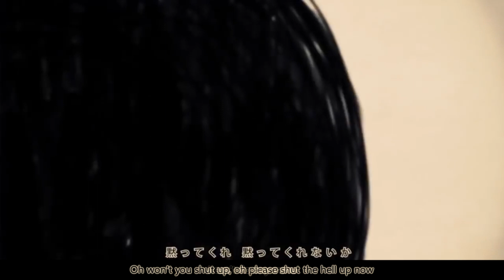Terminating the World / 世界を壊している (English cover by Froggie)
"Talent is worse than mediocrity..."

I've been absent for a while, I hope I wasn't missed too bad. Inspired by mafumafu. this song is finally done (after like 2 years) and I can finally rest. Hooray!

Credits
Song by Neru
Movie by 456
Guitar by Gibson
Piano by Chibidora
Engineering by TomodachiboshuuP
Vocals, mix, English lyrics by Froggie

Lyrics
(please credit Froggie if you use)

I’ve been here waiting for the next tomorrow-bound train to come
But it left, me behind and-was-gone from the platform so, long ago
That coin locker is where I have kept all my dreams stored, although
It’s too bad, I don’t even have a cent left to-blow

“It’s frustrating I know. Why not try it again?”
I get it, alright? I get it already!
I can’t do any more

Unable to forgive, myself for being awfully incompetent
I’ll swing around this hammer now, that represents my hopeless future
and, crush this loud siren that lays inside my chest
while I say “this life that I’m living is a mess. ”
So that is why I’m terminating the world

It’s as though, Tokyo’s a monster that swallowed that guy, after
it occurred, it seems like his mind is pretty messed up, and corrupt
I’m sure that even though the smile on his face is bright enough
It’s become, food in the belly-of-the monster

“Just like you sung before, why not start over again?”
Oh won’t you shut up, oh please shut the, hell up now
AHHHH

Unable to forget, I will always be awfully incompetent
“Talent is worse than mediocrity” but then what is talent?
Shake! I shake everyone off. Who do I live for?
“From now on, I don’t care what happens anymore”

The moment that I left, my everything behind
This loneliness is my only kind
Oh my youth, don’t-you-think-that it is about time that, you forgave me for who I’ve become?

I’ve known it all along, that I will always be awfully incompetent
In the end, it is simply and, plainly my own fault and I know, so I
decided I’ll stay lonely until I die
So I say “I will spread around this awkward love”
“Since I’m stuck, living this life which I’m part of”